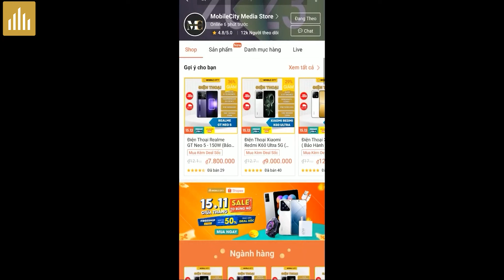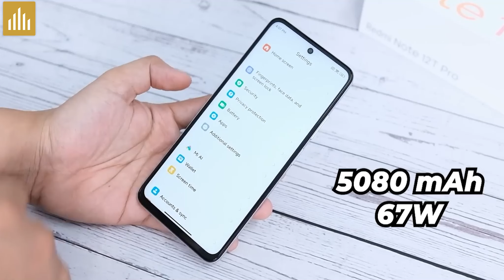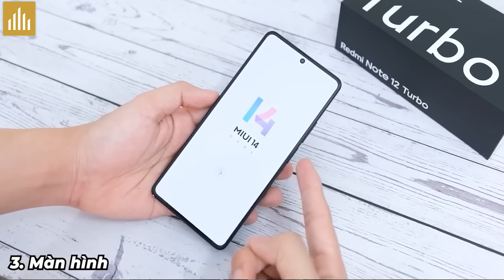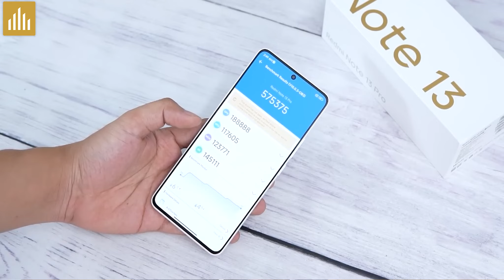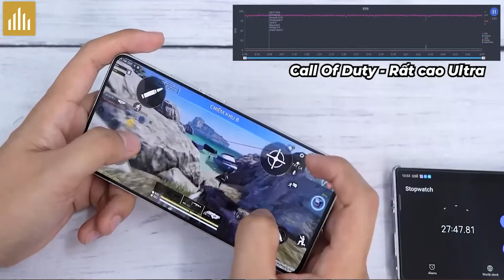Điện thoại 4 triệu chơi Genchin cũ và mới! Redmi Note 13 Pro có ngon hơn Realme 10 Pro Plus?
Nội dung:
0:00 Trả Lời Câu Hỏi MobileCity
0:28 Shopee MobileCity
0:51 4 triệu máy nào chiến Genshin tốt?
2:32 Realme 10 Pro Plus vs Redmi Note 13 Pro Máy nào màn đẹp, cam ngon
3:44 Đang dùng Redmi K70 có nên cố lên Redmi K70 Pro hay Red Magic 8 Pro